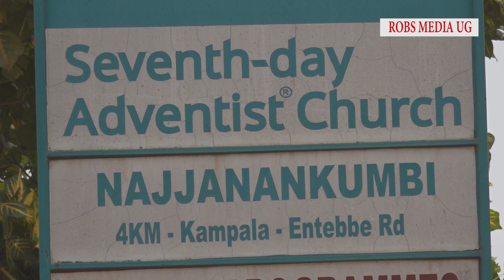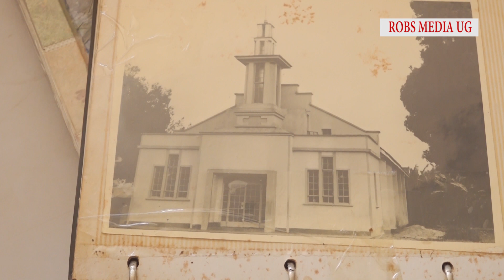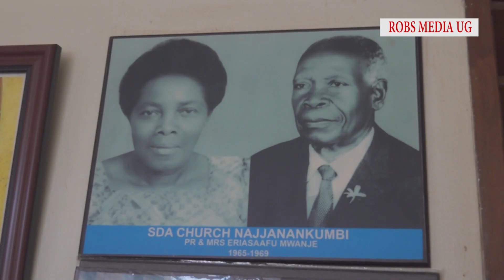EBYAFAAYO BYA NAJJANANKUMBI SDA CHURCH